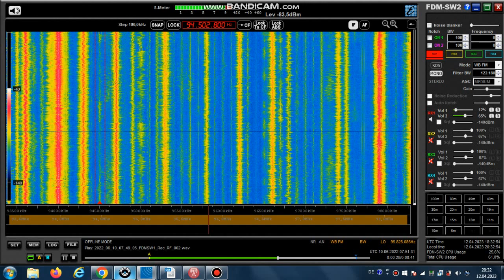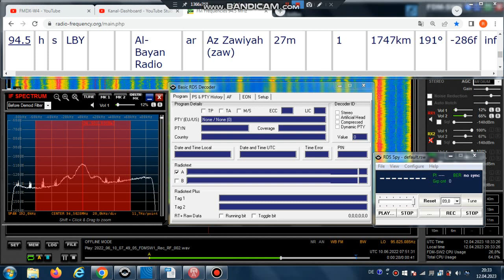FM DX Es - 100622 0750TC - 94.5 Al-Bayan Radio (LBY) Az Zawiyah (zaw) 1kW! 1747km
94.5 – id-al bayan (arab-m), stereo

94.5 h s LBY Al-Bayan Radio ar Az Zawiyah (zaw) 27m 1kW! 1747km 191°